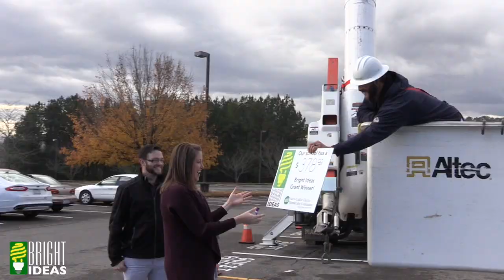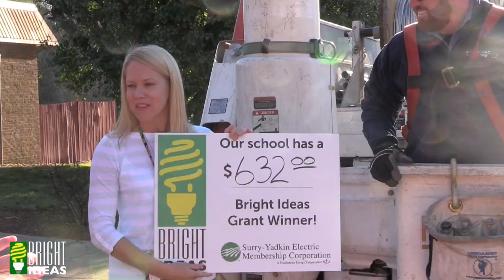Bright Ideas 2017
This video is about Bright Ideas 2017